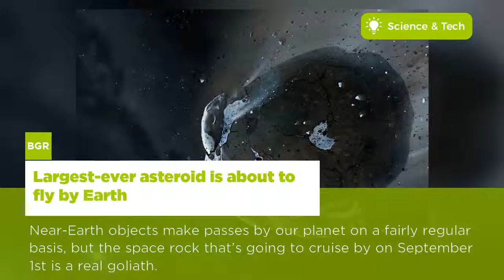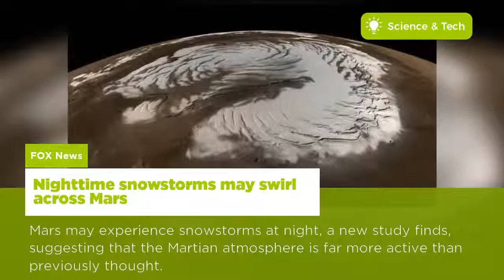Latest updates in the Field of Science | US - 25 Aug, 2017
NASA's Voyager probes, 40 years out, are brought near in 'the farthest'